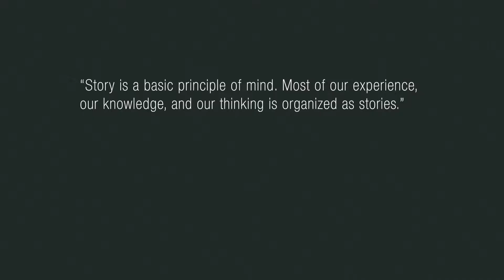The Metanarrative of Scripture (Preview)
The stories we believe help us derive meaning and purpose from life. The story of God from Creation to New Creation challenges every worldview. It involves us in the action of the story, showing us our place in it. It shows us where God is taking history, and because of that, we are compelled to join Him in His work.

In this series on the Metanarrative of Scripture, Bible teacher and professor Scot Keen demonstrates how God progressively reveals Himself through the narrative, and the importance of wrapping our minds around the Biblical story before challenging others with it.

7 Lessons with Bible teacher and professor Dr. Scot Keen.